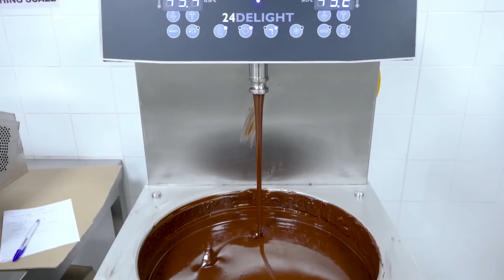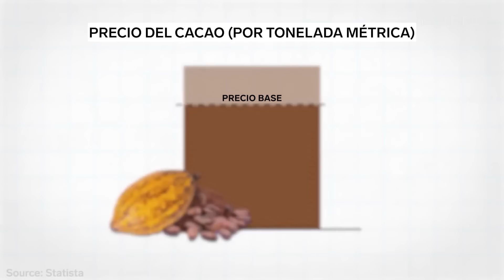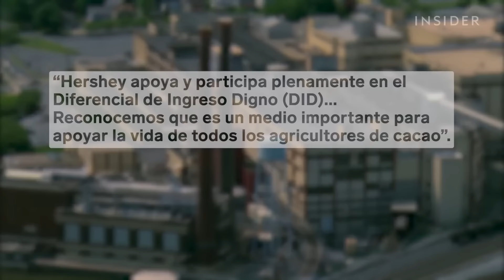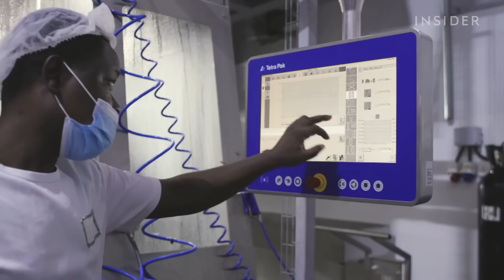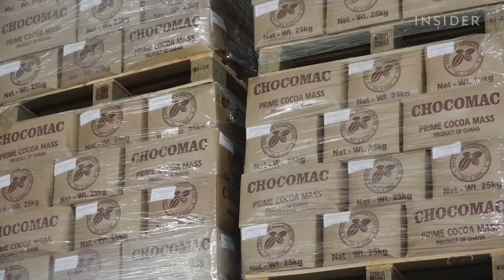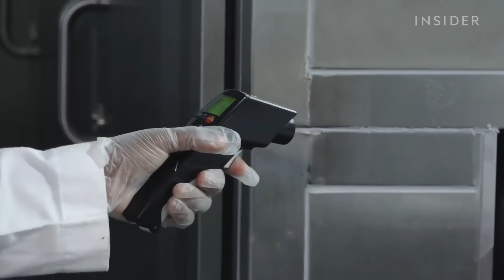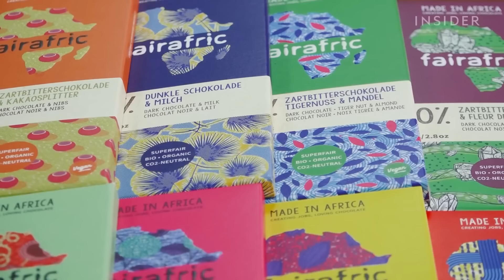Por qué Ghana no puede hacer chocolate si es productor de cacao | Gran negocio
En 2021, Ghana cultivó 1 millón de toneladas de cacao, pero exportó la mayor parte a Europa y Norteamérica, donde fueron hechas chocolate. Las ganancias se obtienen en el producto final, es decir, en el chocolate. En Ghana, esta industria recibe poco dinero debido a la relación comercial con Europa y la lucha por fabricar el chocolate en su país. Así, mientras las empresas de chocolate se embolsan miles de millones, los productores de cacao luchan por ganarse la vida. Fuimos a Ghana para ver el impacto en los agricultores y aprender cómo los empresarios locales están tratando de mantener las ganancias del chocolate dentro de su país.

MÁS VIDEOS DE LA SERIE “GRAN NEGOCIO”:
Qué sucede con los 3,2 millones de toneladas de residuos de la ciudad de Nueva York | Gran Negocio
Por qué Florida tuvo la peor cosecha de naranjas desde la Segunda Guerra Mundial | Gran negocio